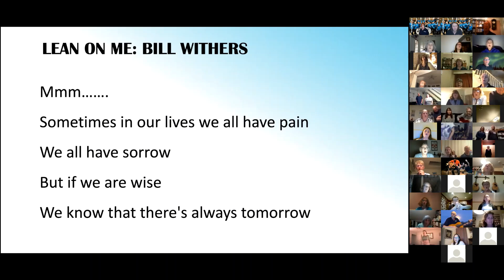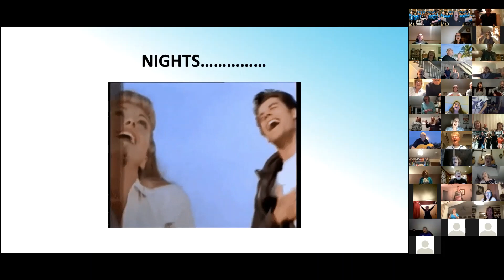West Bridgford Tuneless Choir Online 9th April 2020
During the coronavirus pandemic we've had to cancel our regular sessions so have taken to the t'internet.  Here are a few highlights from our hour long session.